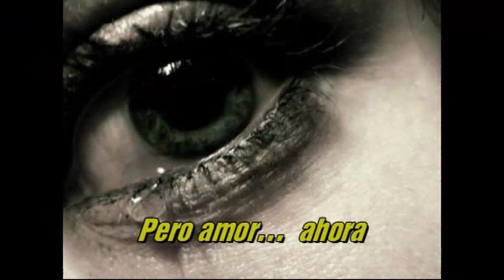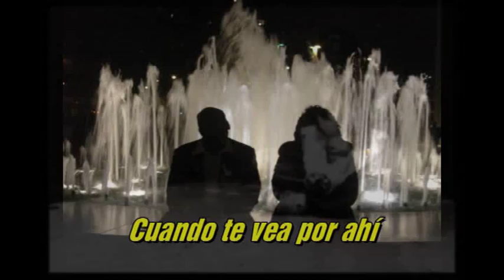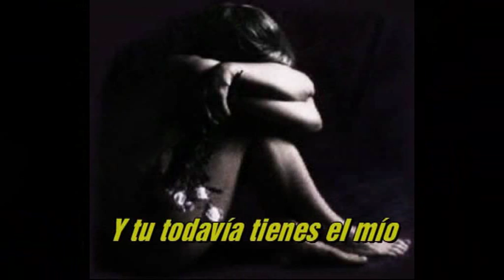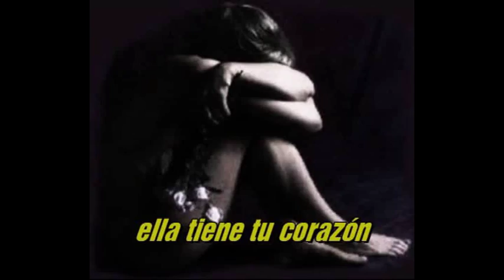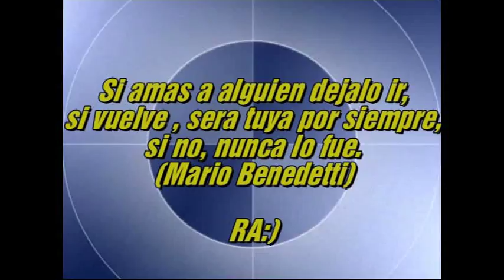She's got your heart - Marilyn Smith (Sub. Español)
Fotomix y Traducción: Roberto Alarcón (ARG).
Thanks Marilyn Smith for your trust in me
Just for Entertainment ONLY. This video was authorized by the singer @marilynsmithmusic between users via email

Music and lyrics by Marilyn Smith
Album: Cradle of Secrets
Marilyn Smith - Lead Vocals/ Acoustic guitar
John Ellis - Guitars, Pedal steel
Rob Becker - Bass
Simon Kendall - Hammond B3
Pat Steward - Drums
Leslie Alexander & Andre Kunkel - Backing Vocals